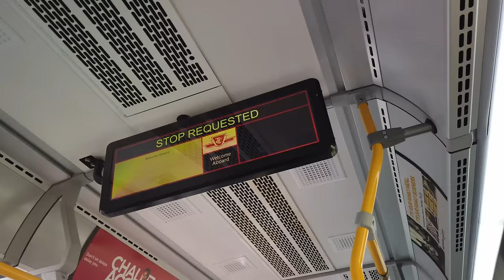Why American Buses Are Just Worse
In most of the world, cities buy buses from a wide variety of companies. But unfortunately, in North America, there are mainly just two. In today’s video. I’ll talk about why this is a huge problem.

=ATTRIBUTION=

Thumbnail Image courtesy of Simon Schr.

=ABOUT ME=